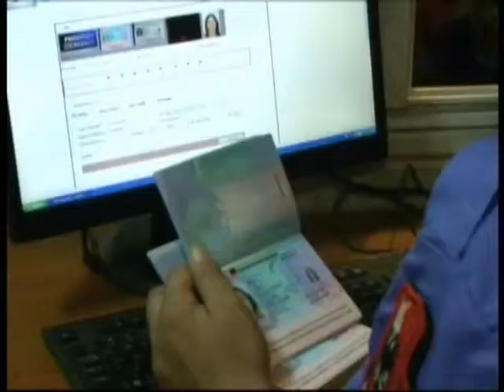QEVERIA GREKE NDRYSHON LEGJISLACIONIN PER EMIGRANTET NE SHTETIN FQINJ LAJM